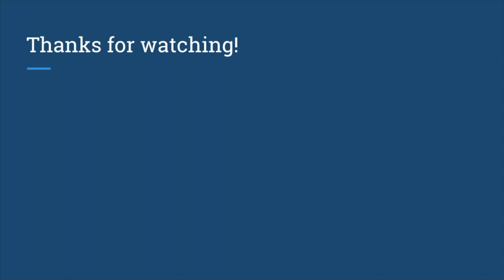Is There a Historical Adam and Eve? (with Inspiring Philosophy)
Michael Jones talks about the historical Adam and Eve. Michael talks about his beliefs about who they are.

GIVING

Please consider becoming a Patron! I have a part-time job, in addition to being a full-time student. I would love to be able to quit my job so that I could put a lot more time into Adherent Apologetics, but I need your support! You can support for as little as a dollar a month, that’s like three pennies a day.

SOCIAL MEDIA

PODCAST

PARTNERS